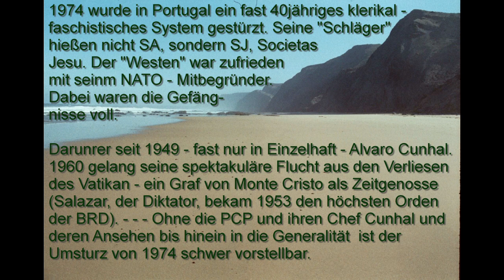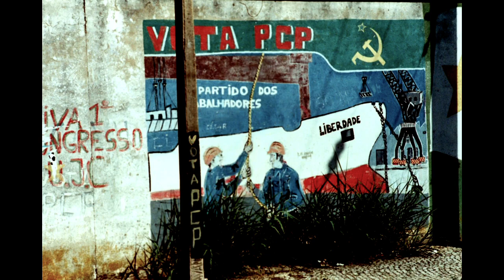Portugal - eine Liebe. Für Alvaro Cunhal (1977)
1974 wurde in Portugal ein fast 40jähriges klerikal-faschistisches System gestürzt. Seine Schläger hießen nicht SA, sondern SJ, Societas Jesu. Der "Westen" war zufrieden mit seinem Nato-Mitbegründer. Dabei waren die Gefängnisse voll.

Darunter seit 1949 - fast nur in Einzelhaft - Alvaro Cunhal. 1960 gelang seine spektakuläre Flucht aus den Verliesen des Vatikan - ein Graf von Monte Cristo als Zeitgenosse. Salazar, der Schließer, bekam 1953 den höchsten Orden der CDU-BRD.

Ohne die PCP und ihren Chef Cunhal und deren Ansehen bis hinein in die Generalität ist der Umsturz von 1974 schwer vorstellbar. Fast postwendend wurden die Kolonialkriege in Mozambique, Angola, Guinea-Bissau beendet. Greifende Sozialreformen standen bevor. Das nahm dann anderen Verlauf. Die alten "Verbündeten" kümmerten sich plötzlich intensiv um dieses Land. So kommt es, daß jetzt, 47 Jahre nach dem Umsturz, die Debatte über Kolonialismus und die eigenen Elendsquartiere wieder etwas Fahrt aufnehmen kann. Immerhin.